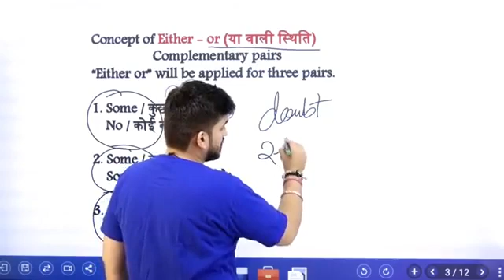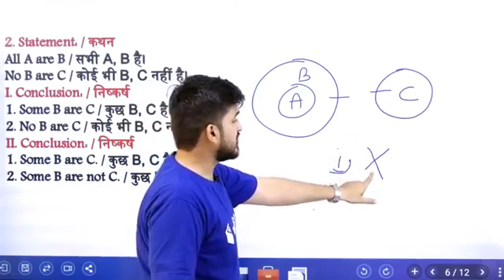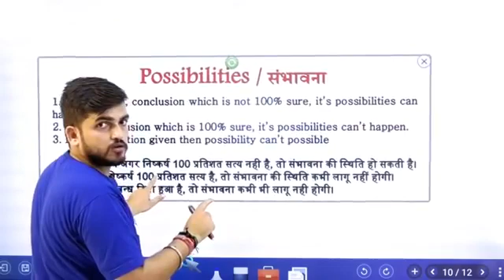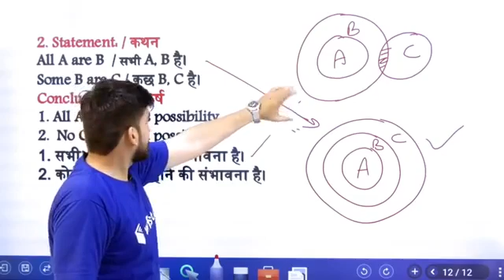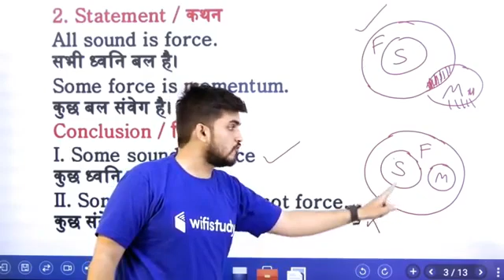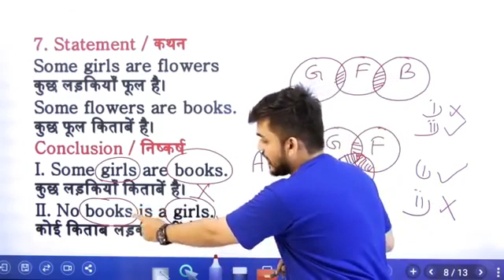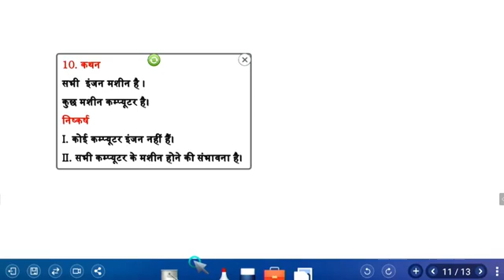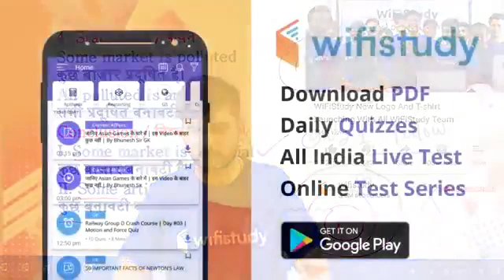sillozm reasoning 2022 part 2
sillozm reasoning NTPC railway part 2